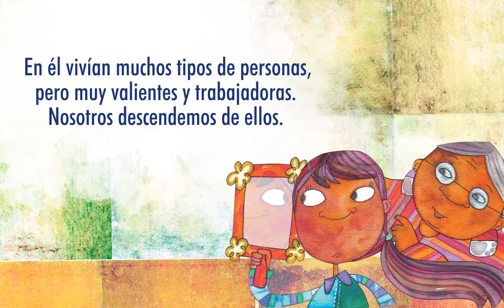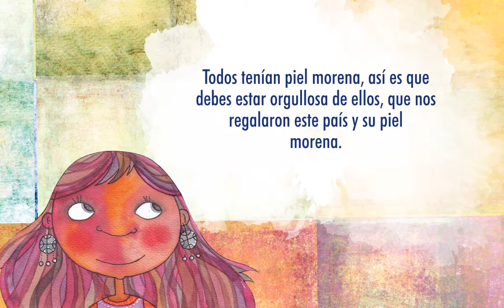Cuento "Somos morenos" / Vitamina en tu casa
Actividad:
 El cuento "Somos morenos", es una historia del programa Chile Crece Contigo, se trata de una niña de tiene una duda sobre el color de su piel. Al escucharla, su Tata le explica de donde proviene y por qué debe estar orgullosa.
Acciones de los adultos: Invítalo a escuchar el cuento del día, verbalizando el nombre del cuento: "el cuento de hoy se llama: ‘Somos morenos’ “¿De qué crees que se tratará esta historia?” “¿Qué significa moreno?”
Mientras lees el cuento, utiliza el cuerpo para expresarte. Por ejemplo: tu rostro para representar las emociones que van teniendo los personajes y utiliza distintos tonos de voz.
Menciona lo que ocurre en el relato e invita a tu hijo/a a involucrarse en la lectura con preguntas o comentarios.
Al finalizar la lectura, pídele a tu hijo/a que realice un breve resumen del cuento. Apóyate con preguntas como: “¿De dónde proviene el color de piel de la niña?”, “¿Qué pueblos originarios mencionaron en el cuento?”
Qué aprenden: Favorece el desarrollo emocional y la imaginación, conocer pueblos originarios de Chile.